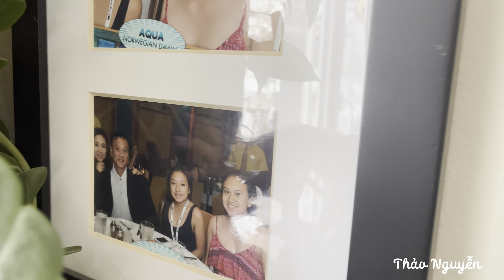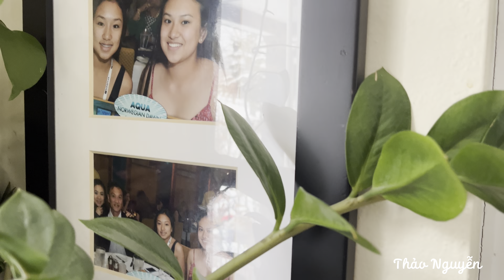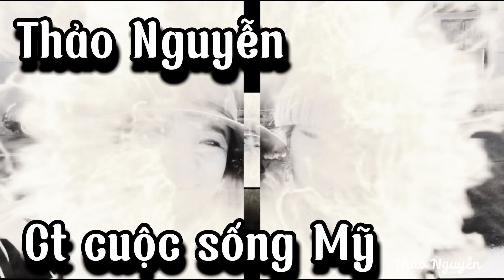@thao❤️CUỘC SỐNG MIỀN BẮT Nước MỸ, của cô gái việt, ,một ngày bảo tuyết làm gì???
Em là thảo sinh ra và lớn lên ở quê bến tre ,  ký ức vùng quê yên bình, luôn còn đau  đó, , nên thỉnh thoảng các bạn thấy thảo úp nhiều video con đường làng, cũng như vùng nông thôn xa xôi,  ở Mỹ, chỗ thảo đang ở,,
Thảo cũng Không biết vì sao mà mình lại quay những con đường làng nữa ,  mỗi khi thảo lái xe ngang qua , là kiểm lòng không nổi,  khi những hình ảnh đường quê, là thảo nhớ ngay, hòi nhỏ , có những đứa bạn cùng xóm
 Chơi đùa với nhau
Dù đi Mỹ khá là lâu , còn lâu hơn lúc ở việt nam, vậy mà ký ức luôn đông đầy tuổi thơ
Em rất chân thành cảm ơn cô chú và anh chị đã xem hết clip của em